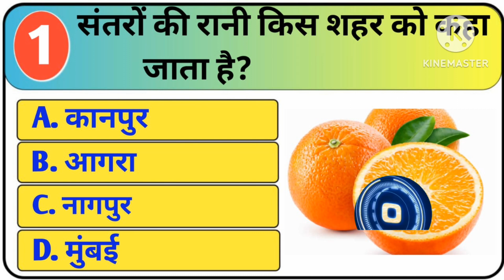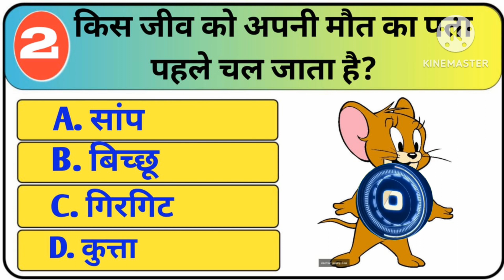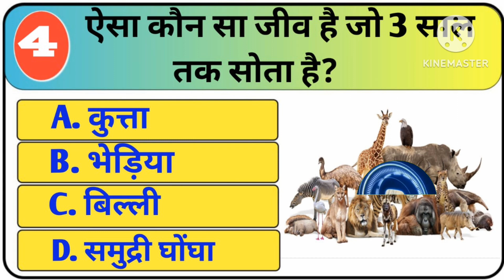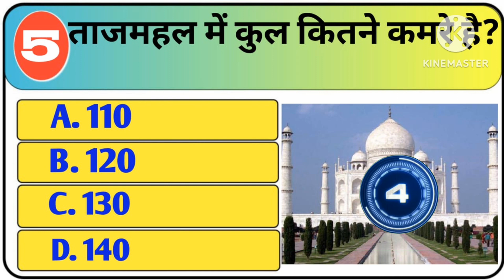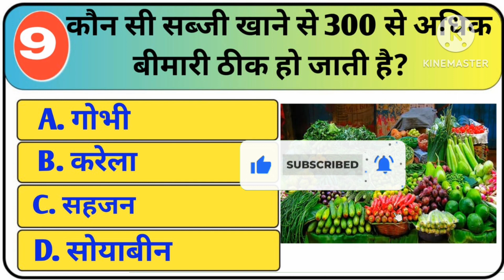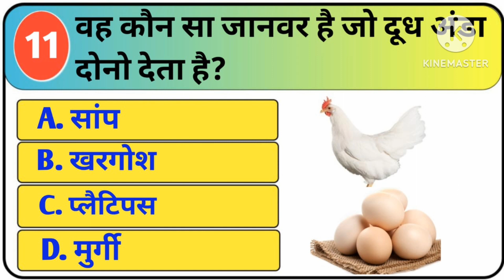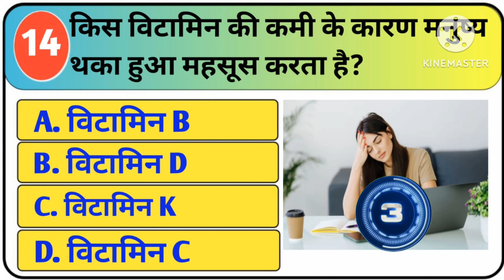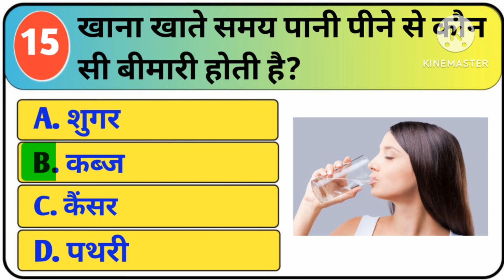Most Important GK Questions || GK In Hindi || GK Quiz || GK Questions And Answers || Samanya Gyan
Hello Welcome दोस्तो Digital India Tec Channel आपका एक बार फिर से बहुत-बहुत स्वागत है !!!
Youtube channel धन्यवाद
Digital India Tec!!